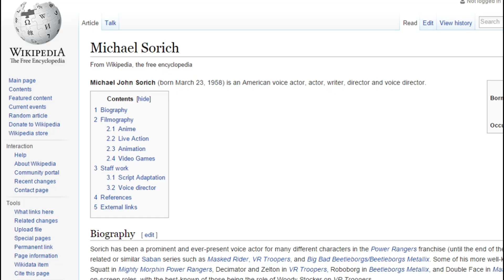[Elsword] If Johnny Yong Bosch was ADD.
ideal voice for add (atleast in my head), if this becomes legit then I called it and I'm a god.

VOICE ACTOR- Johnny Yong Bosch.
Character Samples used - Ichigo (HOLLOW) & Izaya Orihara.

the guys in bleach, and the director directed bleach. lets just say johnny already got the role